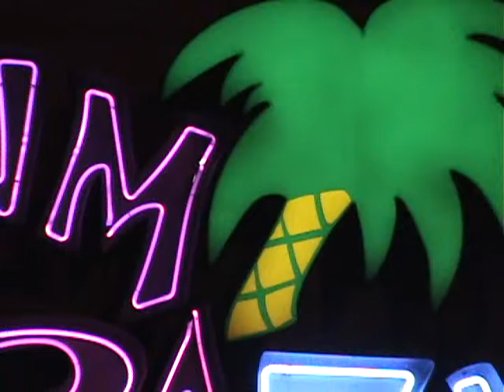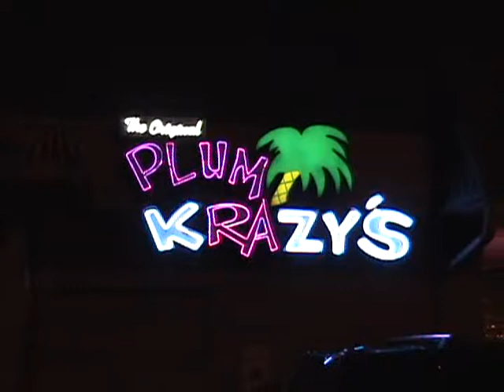Black Diamond First Gig Behind The Scenes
Leftovers from Before and after the Gig